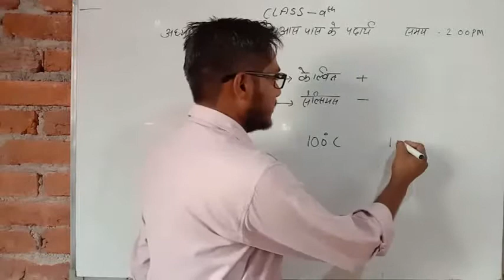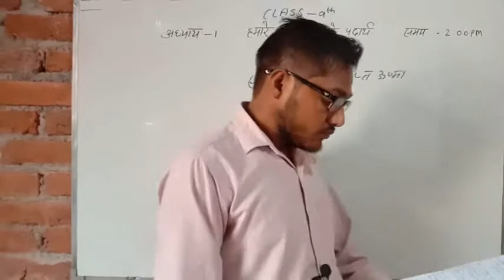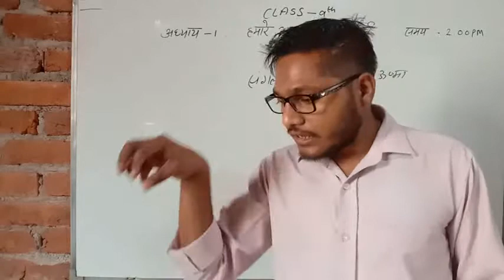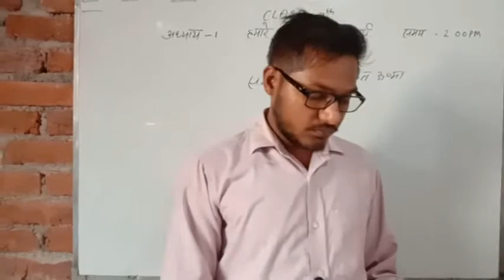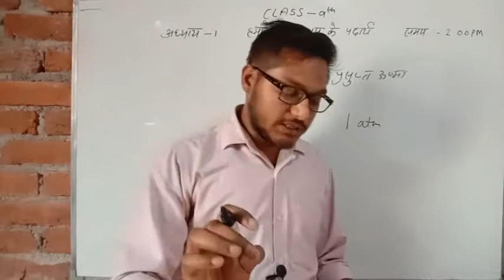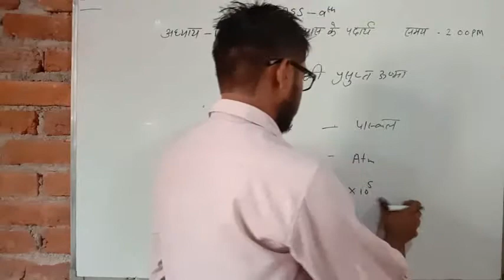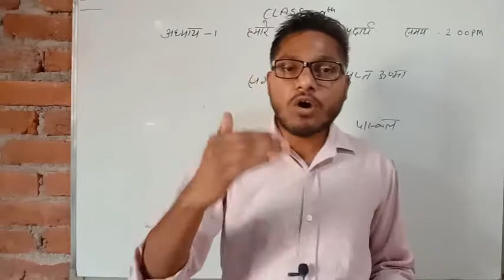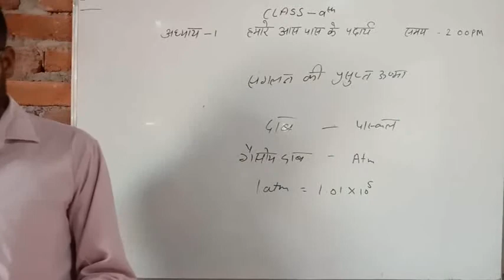SCIENCE FOR CLASS 9th ,Lesson - 1, हमारे आस पास के पदार्थ, Video -3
नमस्कार विद्यार्थियों

जैसा कि आपको पता है कोरोना के कारण सभी विद्यालय बंद कर दिए गए हैं और सभी बच्चों की कक्षाएं भी बंद है जो विद्यार्थी अभी हाल ही में 9वी और दसवीं में आए हैं उन्हें अपने सिलेबस से संबंधित बहुत सारी समस्याओं का सामना करना पड़ रहा है उनकी समस्या का समाधान के रूप में हम अपने चैनल पर 9वी और दसवीं के विद्यार्थियों के लिए विशेष क्लासेस लेकर आए हैं ।

10वीं की मैथ की क्लासेस की वीडियो रोजाना सुबह 10:00 बजे प्रतिदिन आपको मिलेगी और 9वीं क्लास के विद्यार्थियों के लिए प्रतिदिन 9:00 बजे एक वीडियो हमारे चैनल पर उपलब्ध है। इसके अलावा धीरे धीरे हम अन्य सब्जेक्ट की वीडियो भी आप सभी के लिए उपलब्ध करा देंगे।

यदि आपके कोई परिचित 9वी या 10वीं कक्षा में है ,तो उनको भी हमारे चैनल द्वारा किए जाने वाले प्रयास के बारे में बताइए ताकि हमारे द्वारा उन विद्यार्थियों की भी सहायता हो सके हमारे चैनल पर सभी क्लासेस एकदम फ्री हैं उसका कोई भी चार्ज नहीं है।

धन्यवाद